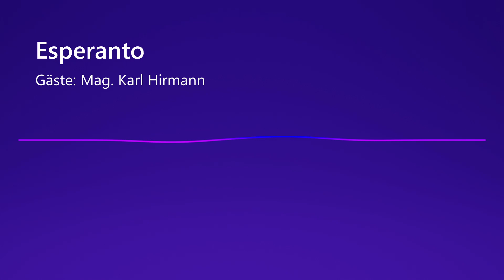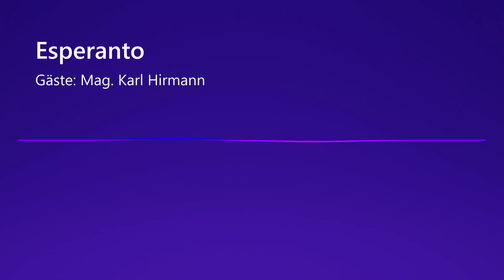Esperanto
Gäste: Mag. Karl Hirmann
Im Alter von 17 Jahren erfand der Gymnasiast Ludviko Lazaro Zamenhof (1853 bis 1917) die Baukastensprache Esperanto. Zamenhof wuchs in Polen auf und wurde Zeuge ethnischer Greueltaten. Diese, so glaubte Zamenhof, beruhten vor allem auf der Tatsache, daß sich die unterschiedlichen Volksgruppen aufgrund ihrer verschiedenen Muttersprachen nicht ausreichend verständigen konnten. Am 15. Dezember ist, wie der Zufall es will, übrigens der Geburtstag Ludviko Lazaro Zamenhofs. "Esperanto ist eine Sprache. Sie ist international und wurde geschaffen, damit sich Menschen mit verschiedener Muttersprache untereinander leichter verständigen können. In über 120 Ländern gibt es Esperanto-Sprecher. Esperanto ist leichter zu lernen als andere Sprachen. Manche können sich schon nach wenigen Wochen in Esperanto verständigen."

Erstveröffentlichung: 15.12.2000